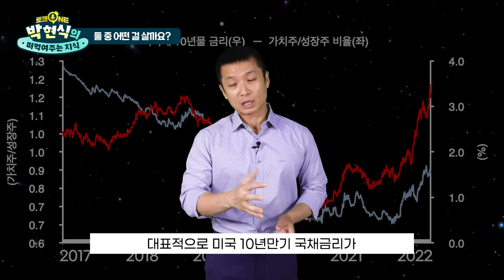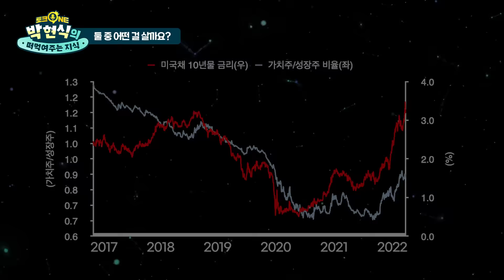성장주 VS 가치주, 어디에 투자를 해야 할까? [박현식의 떠먹여주는 지식 EP5]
투자자, 전문가들마다 의견이 모두 다르다는
성장주 VS 가치주

🥄하나은행 투자 전문가 박현식 팀장이 떠먹여주는 지식🥄
무슨 차이가 있는지, 어디에 투자해야하는지
파헤쳐보장구~ 두둥탁! 🥁

[토크원EP5 바로가기]
00:00​​ Intro / 오프닝
00:40 가치주와 성장주란?
02:15 가치주와 성장주의 종류
03:30 가치주 VS 성장주
06:05 현재 투자할 곳은?

※ 본 영상은 투자에 대한 정보를 제공할 뿐, 투자에 대한 최종 판단은 투자자에게 있습니다.
※ 본 영상은 2022년 5월 25일에 촬영된 것으로, 현재 시점과 다소 차이가 있을 수 있습니다.